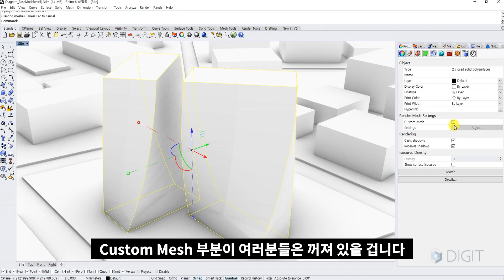ENG) [라이노 팁] 렌더 뷰에서 곡면 표현 제대로 하기